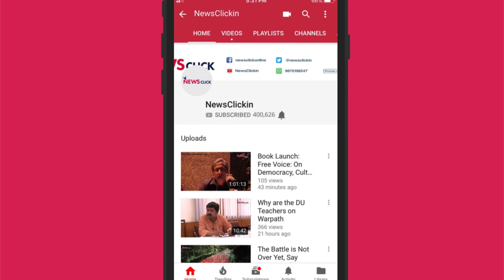Why Forest Dwellers are Being Evicted?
On February 13, the Supreme Court ordered state governments to evict over 10 lakh, forest-dwelling people. This could go up to as high as 20 lakh households countrywide. The affected families had filed claims to forest land under the Forest Rights Act, 2006, which were rejected. The court’s decision is going to hurt some of India’s most vulnerable communities. And all of this, owing to the Modi government ’s apathy towards tribals and their livelihoods.